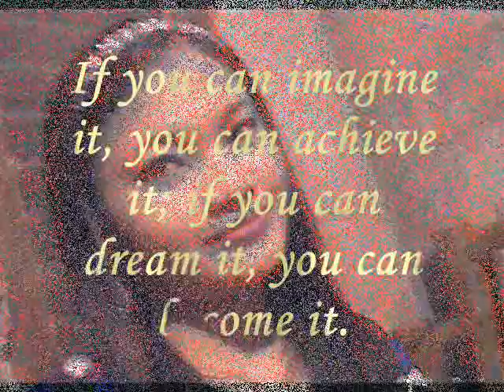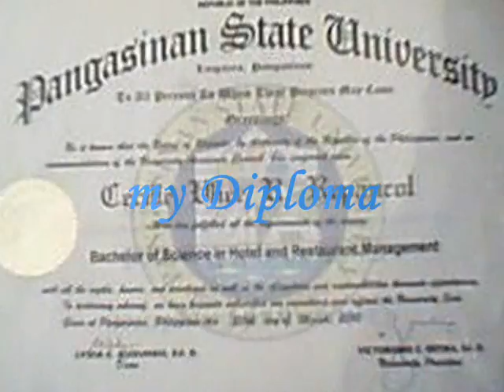GraduatioN day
I iLike this!
Dream no small dreams for they have no power to move the hearts of men.

Education is an admirable thing, but it is well to remember from time to time that nothing worth knowing can be taught.
Oscar Wilde